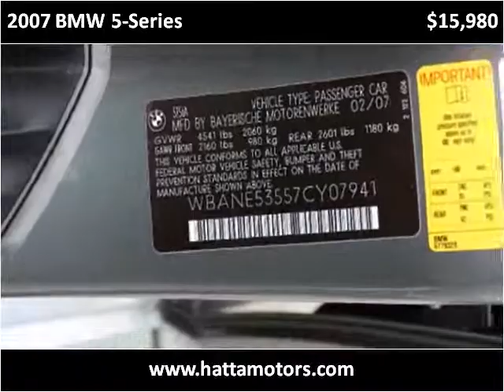2007 BMW 5-Series Used Cars Van Nuys CA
This 2007 BMW 5-Series is available from Hatta Motors.